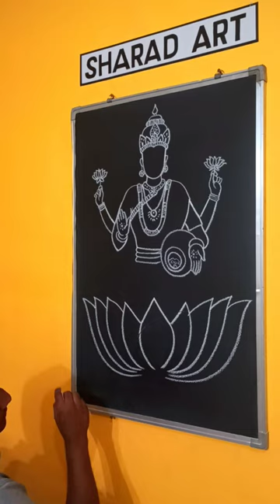jai maa lakshmi🙏🙏